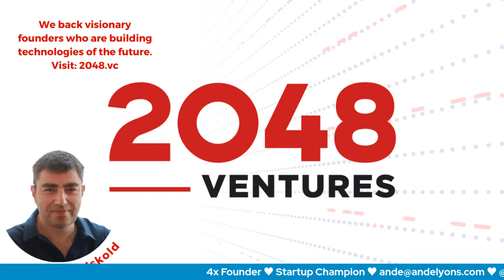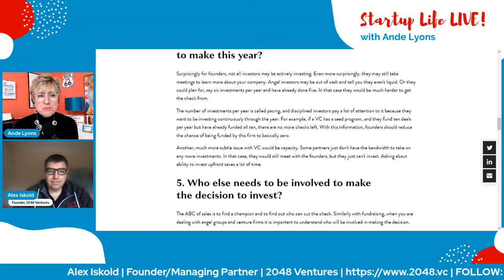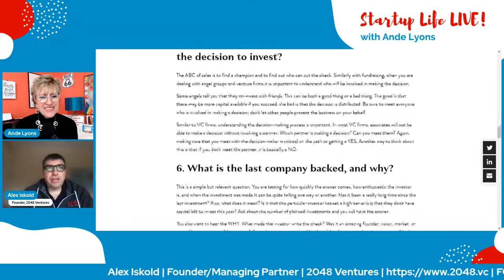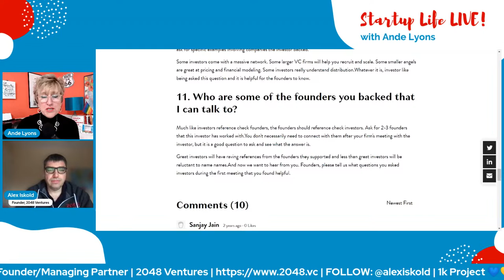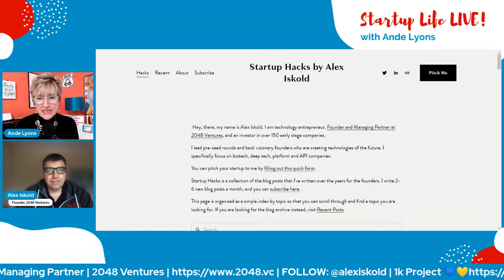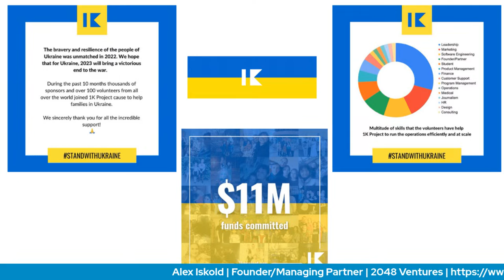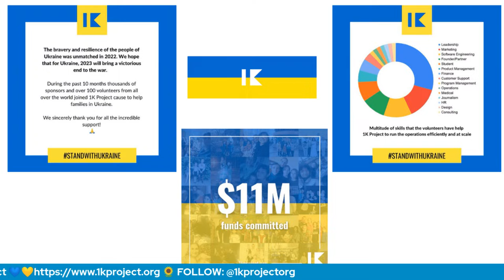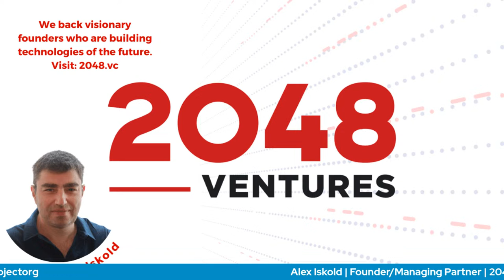Questions Founders Need to Ask Investors During the First Meeting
Founders – you work so hard to be prepared for investors' questions during your pitch presentations.

But are you qualifying those investors?

Your time is valuable, and you need to minimize the chance of wasting your time with investors who will not invest in your startup.

Our guest, Alex Iskold, is a 4x founder, a software engineer, an investor in over 150 startups, and the Founder and a Managing Partner at 2048 Ventures, where he leads pre-seed rounds, backs visionary founders who are creating technologies of the future, with a specific focus on biotech, deep tech, platform and API companies.

Alex writes one of the top startup blogs (a personal fave!), called Startup Hacks, and is a life-long learner and deeply interested in Complexity Science and Systems Thinking.

Prior to founding 2048 Ventures, Alex spent 5 years at Techstars as the Managing Director of its NYC program. He was also the founder and CEO of Info Lab (acquired by IBM), founder and CEO of GetGlue (backed by USV, RRE, Time Warner), and a Chief Architect of distributed computing startup DataSynapse (acquired by TIBCO).

Alex currently serves as a Coach and a VC in Residence at the Harvard Business School, and he previously taught an award-winning undergraduate computer science class at NYU.

11 Questions Founders Need to Ask Investors During the First Meeting

Thank you for carving out time to improve your Founder Game - when you do better, your startup will do better - cheers!

JOIN STARTUP LIFE LIVE MEETUP GROUP

Tune in to Mia Voss' Shit We Don't Talk About podcast

If you resonate with the show’s mission of amplifying diverse founder voices while serving first-time founders around the world, please reach out to me to learn more about making an impact through sponsoring the Startup Life LIVE Show! .